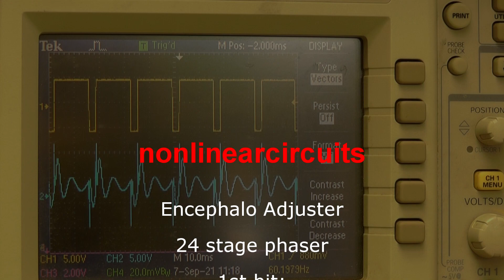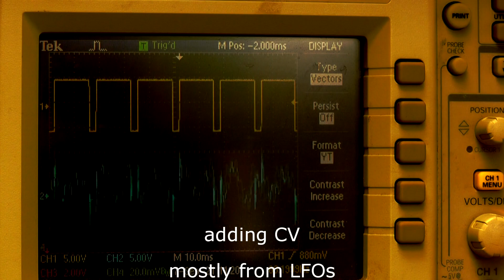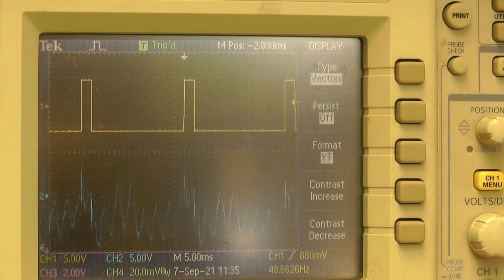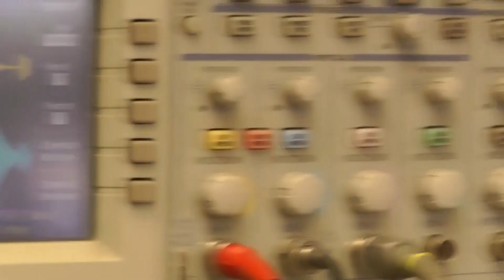Encephalo Adjuster 1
24 stage analogue phaser in 8HP using LDRs